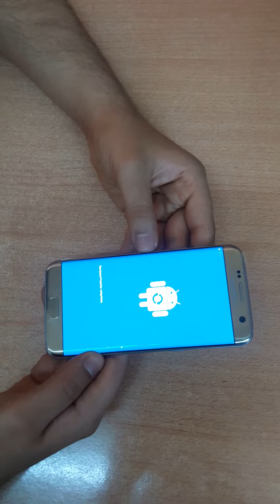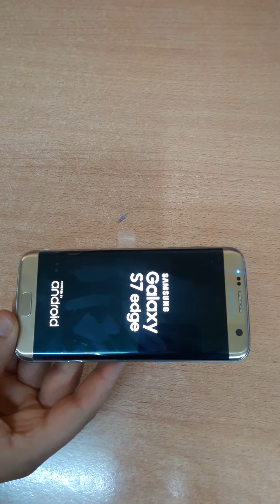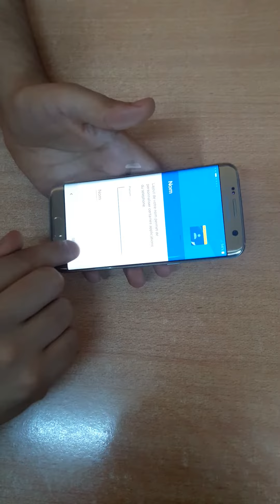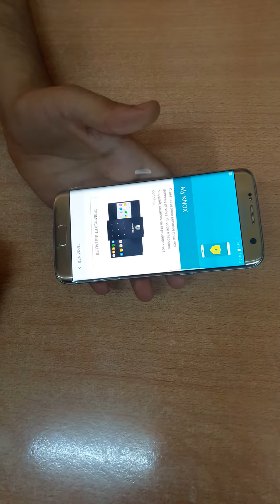Samsung Galaxy S7 / S7 Edge: How to Hard Reset & Soft Reset- Factory Reset | Forgot Password?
How to wipe data Factory Reset the Samsung Galaxy S7 or S7 Edge.
you will lose all data on the phone.